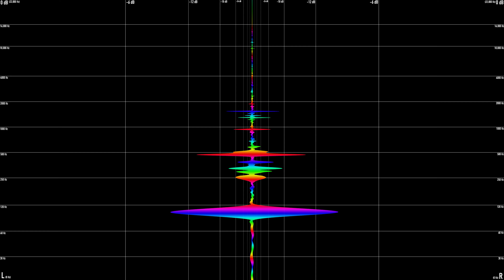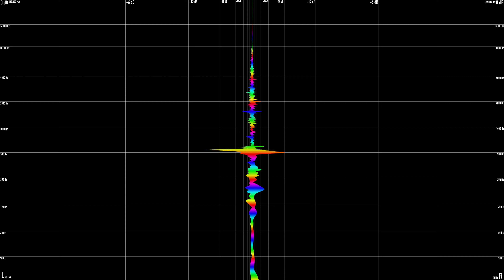Chromonicci - Reload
Note Colour Legend:
C =  yellow
C# = yellow/green
D = green
D# = green/turquoise
E = turquoise
F = cyan
F# = cyan/blue
G = blue
Ab = purple
A = pink
Bb = red
B = orange